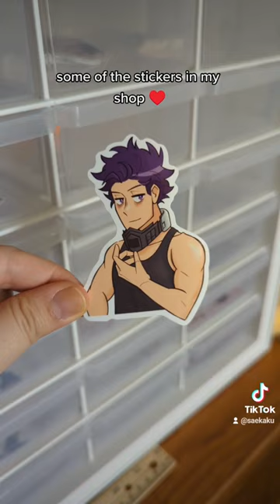sleeping bag aizawa is a personal fave ♥️